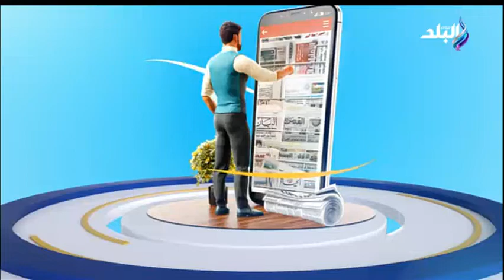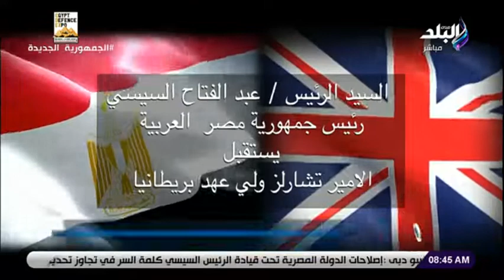صباح البلد - جولة في أهم المقالات مع الكاتب الصحفي بشير عبد الفتاح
جزء من حلقة اليوم  19 نوفمبر 2021 من برنامج صباح البلد وفيها يقدم جولة في أهم المقالات مع الكاتب الصحفي بشير عبد الفتاح ، لقاء خاص مع السفير الهندي بالقاهرة  و حوار عن أساس بناء الأسرة في الإسلام مع الشيخ محمد عيد كيلانى.